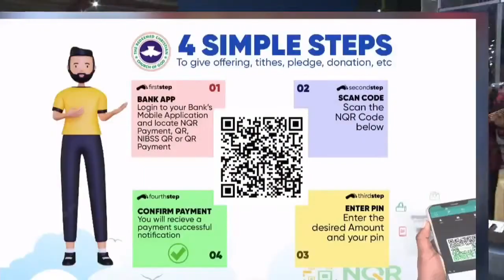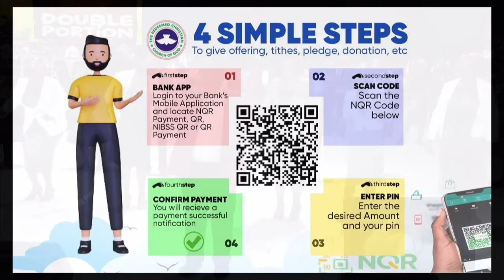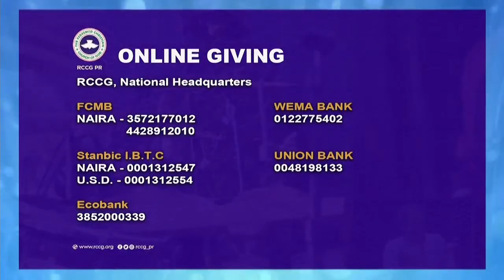Melodious African Woro Praise by the RCCG Praise Team at the Holy Ghost Congress 2022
Double Portion | Day 4 |  Offering Time Praise

Stay in touch for more live worship and praise videos from the 2022 RCCG Holy Ghost Congress “Double Portion”.

Stay Praiseful!